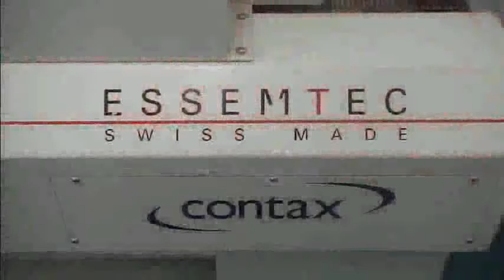DJ Assembly - Essemtec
Our Essemtec reflow oven, 100% convection heating and temperature controls.